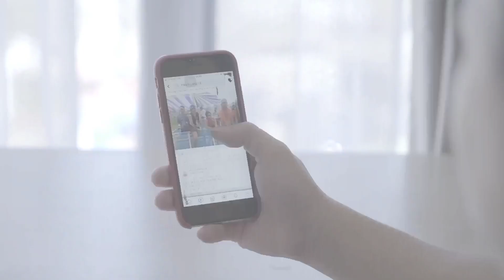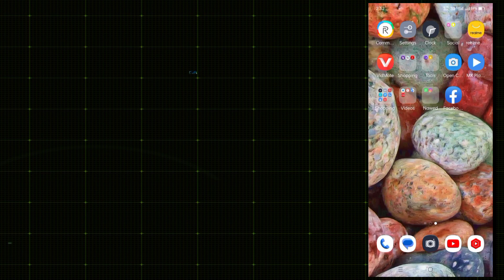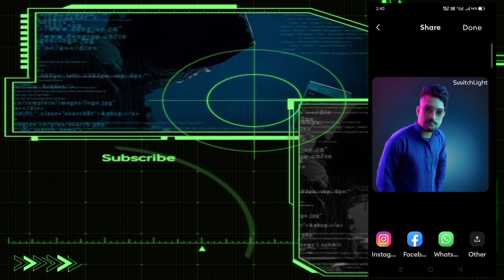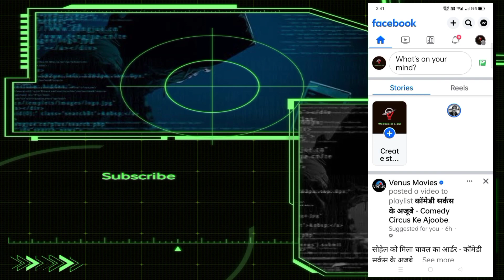अब भर भर के STORY पर (Views)😱 (Likes) आएंगे | How To Viral FB Story 2024🔥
अब भर भर के स्टोरी पर (Views)😱 (Likes) आएंगे | How To Viral FB Story 2024🔥

in this video about is अब भर भर के स्टोरी पर (Views)😱 (Likes) आएंगे | How To Viral FB Story 2024

your queries-

how to get views on fb story
how to get views on facebook story
facebook story other viewers kaise dekhe 2024
fb story other viewers kaise dekhe 2024